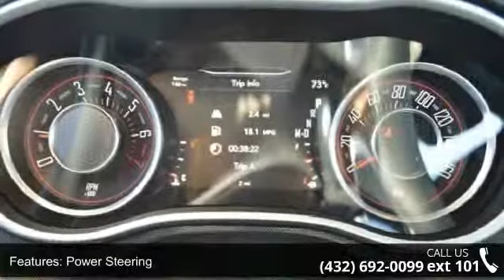2015 Dodge Challenger SXT Plus - Benny Boyd Andrews - And...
2015 Dodge Challenger SXT Plus Condition: New Mileage: 10 Transmission: 8-Speed Automatic w/OD Exterior Color: Red Doors: 2 Stock: FH758740 Cylinders: 6